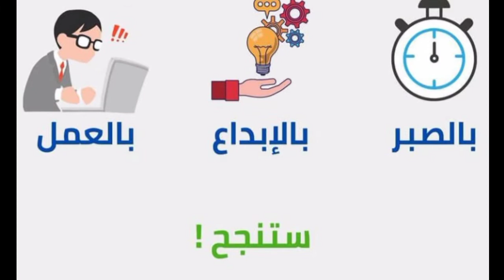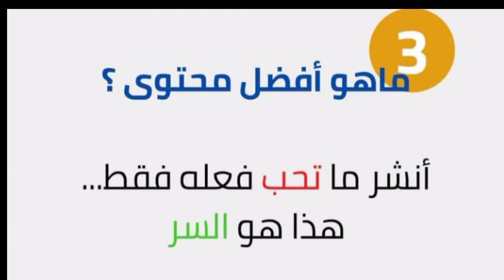ربح من يوتوب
تفاصيل الربح من اليوتوب
والسر وراء الربح من اليوتوب   الرابحون